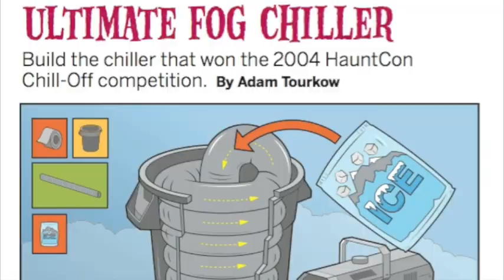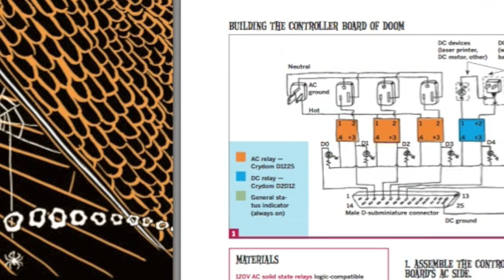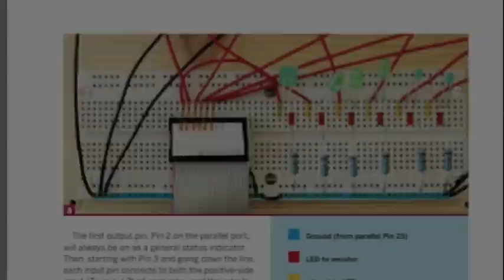DIY Halloween - Special collector's edition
DIY HALLOWEEN from the editors of MAKE and CRAFT brings you 40-plus DIY projects for the holiday that's made for makers. From the craftiest costumes to amazing animated props and the latest in computer-controlled haunted house effects. Get it at the Maker Shed store!. And lastly, our Animated Ghost Kit. Grab this cool kit for Halloween. Sound activated, the ghost flashes his little red LED eyes, vibrates and makes scary sounds! Easy and fun to build. Hack it! Get it at the Maker Shed Store!